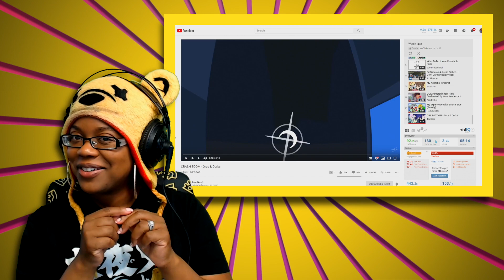CRASH ZOOM Orcs & Dorks by TomSka | Animation Reaction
CRASH ZOOM Orcs & Dorks by TomSka | Animation Reaction | AyChristene